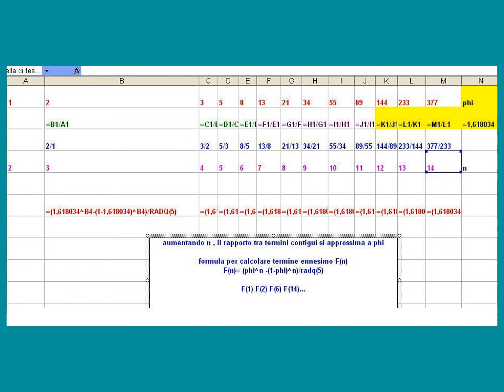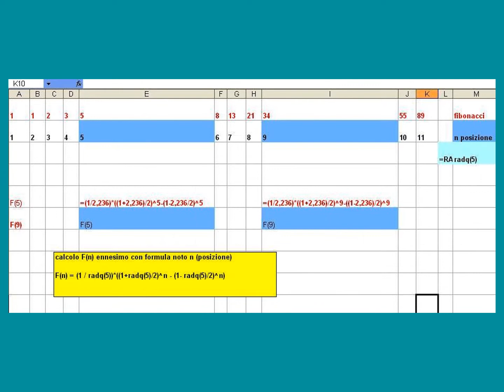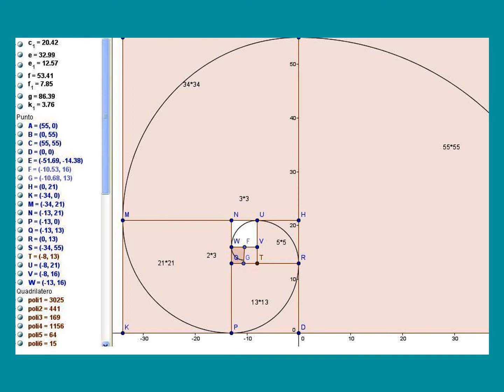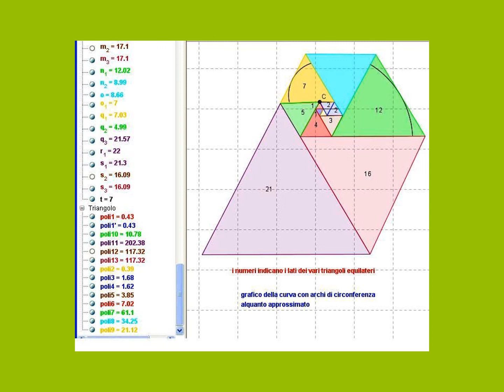spirale di fibonacci e padoan